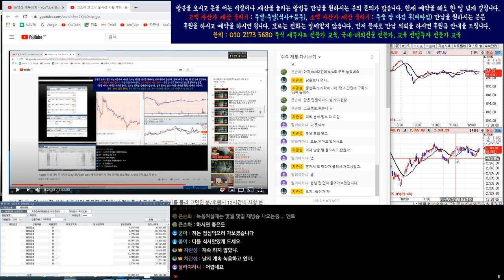9월1일 코스피/코스닥/삼성전자/코덱스레버리지 인버스 실시간 오후 시황 1부